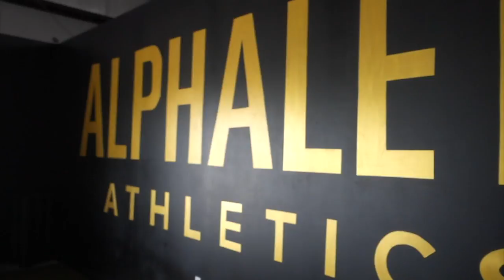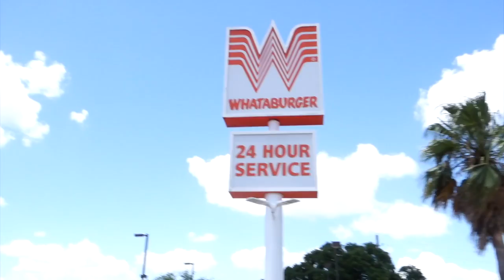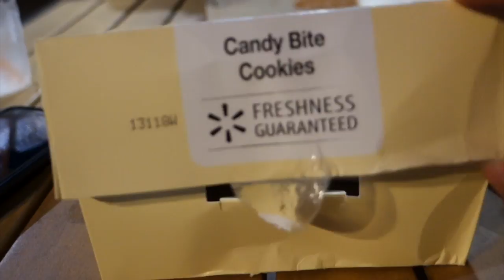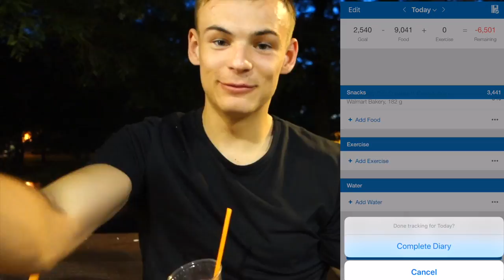MY AMERICAN CHEAT DAY! - 9000 + Calories!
Texas Daily Vlog 4 -
So it had to happen at some point! This is my American style cheat day with some great food spots in Texas! Hit me in the comments with your favourite food place in America?